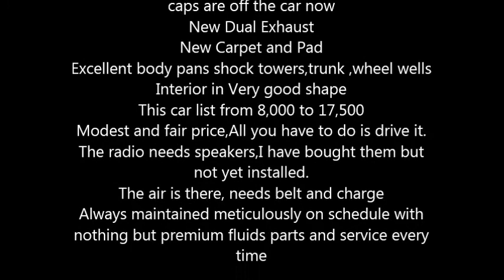1971 Ford Mustang 2 Door Coupe American Classic in Cygnet, OH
71 Mustang in Top Notch Condition

Just professorially painted All Molding and rubbers were replaced including window seals
Newly complete rebuild on motor 302 V C 4 Tranny 3 speed auto on floor
Newer Tires
Newer Magnum 500 Wheels Ford Product the hub caps are off the car now
New Dual Exhaust
New Carpet and Pad
Excellent body pans shock towers,trunk ,wheel wells
Interior in Very good shape
This car list from 8,000 to 17,500
Modest and fair price,All you have to do is drive it.
The radio needs speakers,I have bought them but not yet installed.
The air is there, needs belt and charge